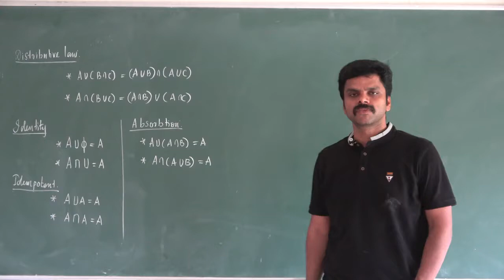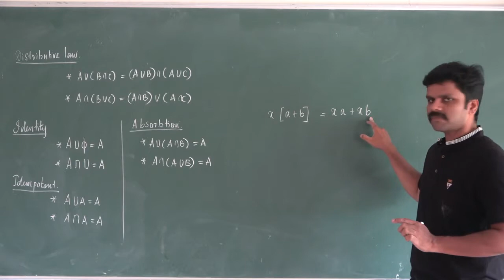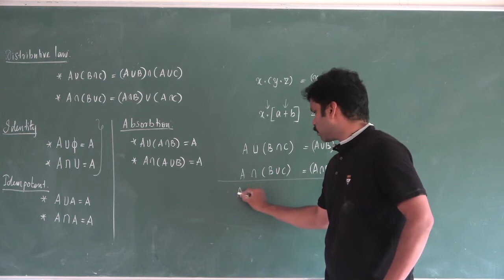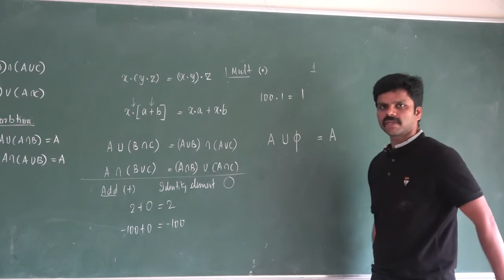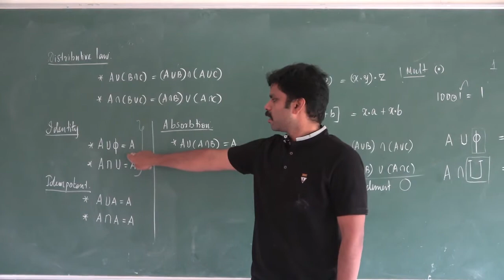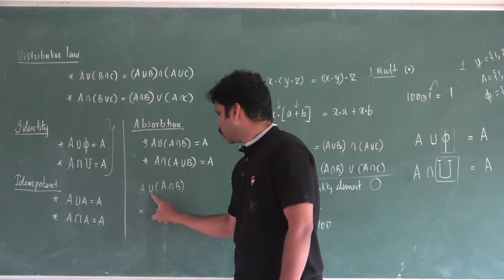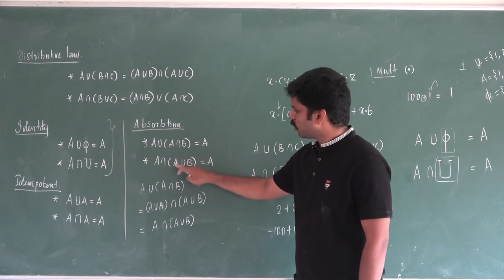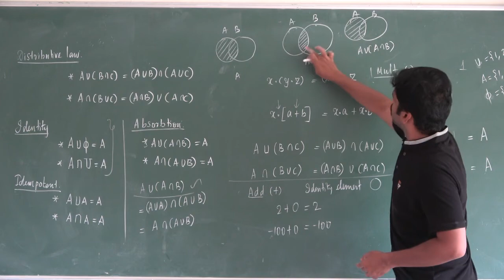Video 15|11th Maths| Chapter 01| Sets, Relations And Functions| Saravanan seran